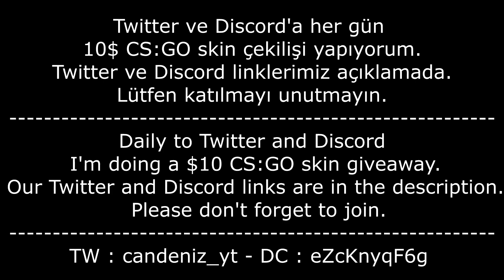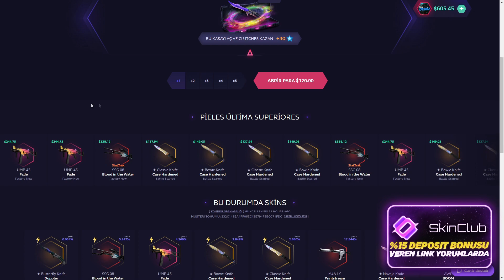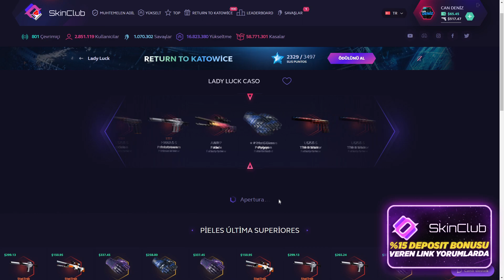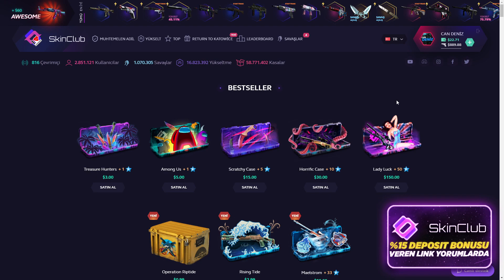SADECE KASA AÇARAK 300$ KATLADIM ! (SKIN.CLUB)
SOCİAL MEDİA